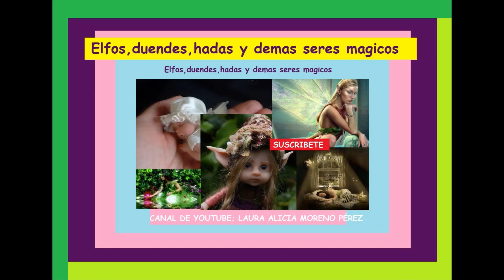Elfos,duendes,hadas y demas seres magicos